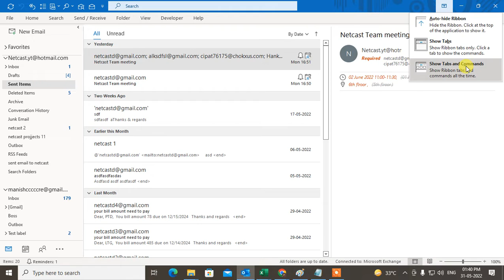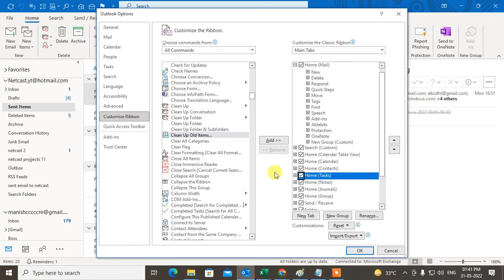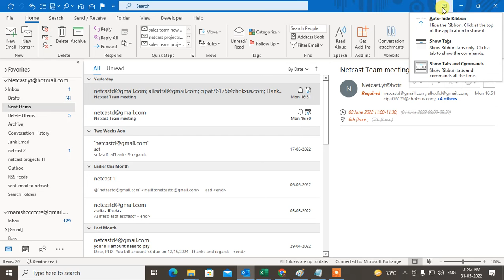Fix Toolbar is Missing From Outlook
Outlook toolbar missing - this is a short video explaining that the email tool bar has disappeared from outlook. What to do when you can't see the e-mail toolbar in outlook. Also see our other video 'How to get your Outlook Toolbar back.